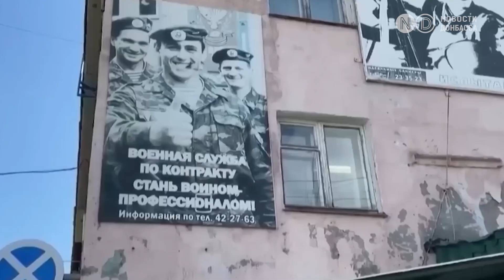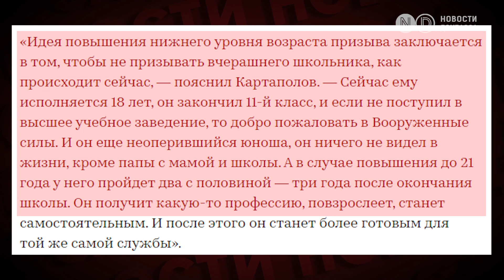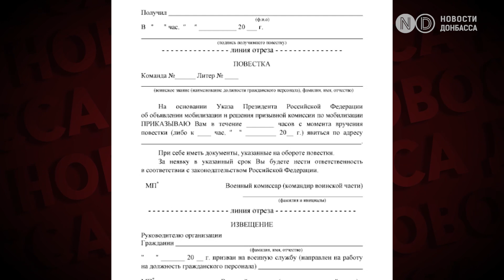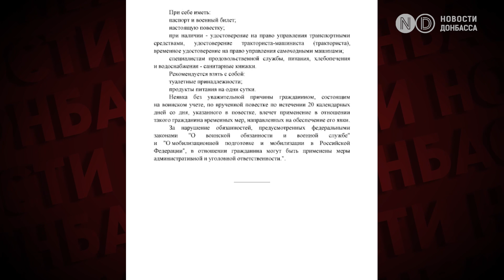Обещали, но передумали. Кремль в очередной раз обманул потенциальных призывников и "мобиков"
В прошлом году в Кремле уверяли: мобилизации не будет, но Путин подписал указ о ее проведении. Потом депутаты Госдумы утверждали: второй волны призыва уж точно не бойтесь. А 25 июля приняли ряд поправок в законы, чтобы пополнить армию. Теперь, точнее с 1 января 2024 года, призыву на срочную службу подлежат мужчины от 18 до 30 лет. Переходного периода до 2026 года, который предполагался изначально, не будет. Сейчас верхняя планка - 27 лет. Зимой министр обороны Сергей Шойгу предложил призывать россиян не с 18-ти, а с 21-го года. Поднять нижнюю планку обещали и депутаты. Вот что говорил тогда глава комитета по обороне Андрей Картаполов. Но, спустя полгода Картаполов говорит совсем другое.

Кроме этого, в России утвердили форму повестки для вручения потенциальным призывникам. Ранее военкоматы использовали стандартные повестки. Их выписывали в том числе обычным срочникам. Теперь при мобилизации, которая якобы окончена, будут использовать особую форму. В ней ссылаются на указ Путина от 21 сентября 2022 года. Учитывая, что лидер Кремля его не отменил, мобилизация продолжает действовать. Хотя напомним, что что говорил российский президент в конце осени. Но, несмотря на эти громкие заявления, в России утверждают форму повестки именно для будущих призывников. И, кстати, еще несколько важных моментов. Во-первых, в этой форме нет ни слова о том, что мобилизация частичная. Во-вторых, в тексте россиянам дают ложную информацию.  А именно: тех, кто не явится в военкоматы, обещают привлечь не только к административной, но и к уголовной ответственности. В тоже время за неявку по повестке грозят лишь штрафы, пусть и увеличенные Госдумой во много раз.

Какие еще заявления звучали из уст властей, и как теперь принятые ими решения противоречат заявлениям - смотрите в этом видео!